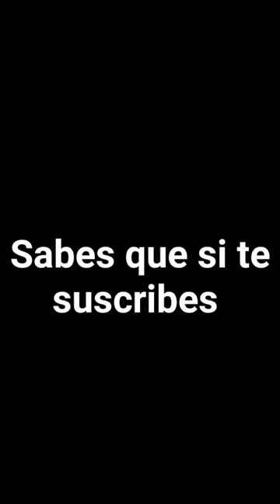sebes humor shorts xd